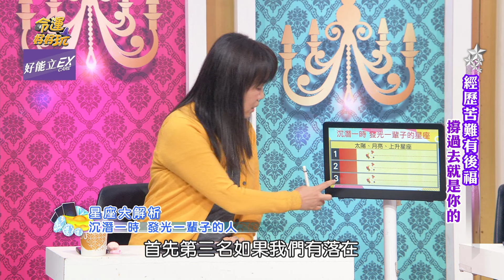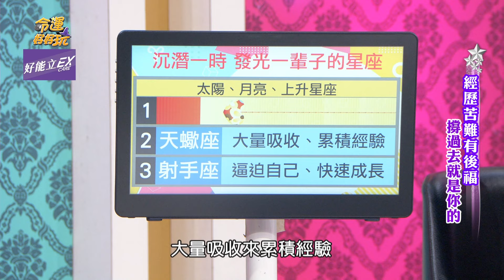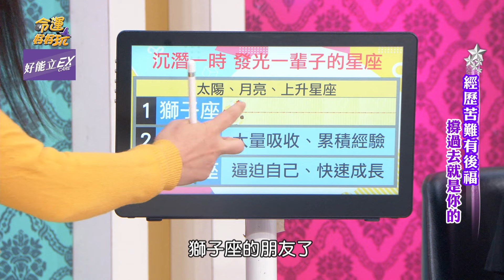5歲走跳酒家扛家計！女歌手曝光收入驚呆全場！【精華版】【好能立EX CARE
蘇宥蓉從小在南部那卡西，
驚人收入嚇到主持人？

【2024下半年貴人相助生肖！張盛舒超神解析觸動人心！精闢洞悉3款宜晚婚命盤！私密部位無法自理！彭正尊嚴盡失的慘痛經歷！